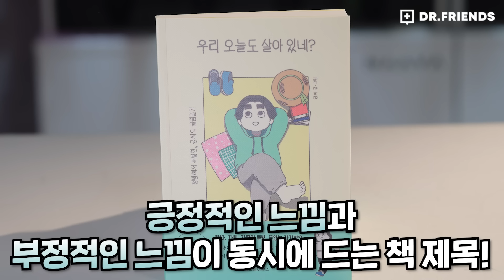불안, 두려움, 외로움 자주 느끼시는 분들 계신가요? 불행이 닥쳐도 이겨내는 법 l 웹툰 작가의 경험담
오늘 영상을 보시고 긍씨 작가님의 책이 궁금하신 분들은 아래 링크를 참고해주세요!
[ 우리 오늘도 살아 있네? ] 를 구매할 수 있는 곳